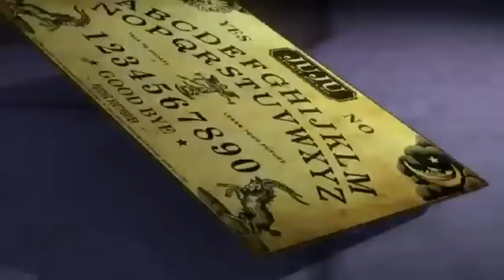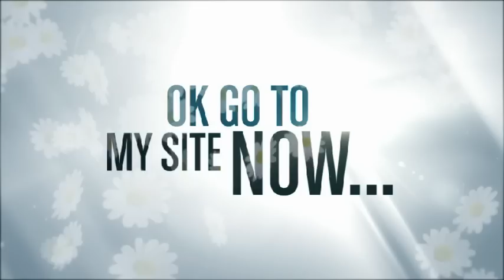Games to buy 2015 - Saints Row 4 Gat Out of Hell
Want discounted games on Steam, Origin, Xbox, PSN, UPlay, GOG and many others?

Saints Row: Gat out of Hell is a 2015 open world action-adventure video game developed by Volition and High Voltage Software and published by Deep Silver. It will be released for Microsoft Windows, PlayStation 3, PlayStation 4, Xbox 360, and Xbox One. The game is a standalone expansion to Saints Row IV, meaning players do not need a copy of Saints Row IV to play Gat Out of Hell.

The PlayStation 3 and Xbox 360 versions will be released as a digital download through PlayStation Network and Xbox Live Arcade. The PlayStation 4 and Xbox One versions will also see a release bundled alongside Saints Row IV: Re-Elected.

gamespott
pax prime
pax
feature
playstation 3
saints row iv gat out of hell
games
playstation 4
xbox one
pc
xbox 360
Penny Arcade Expo (Conference Series)
Saints Row
Gat of of Hell
Satan
Saints Row IV
ps3
playstation
s3
sony playstation
playstation games
computer games
video games
computer games industry
sony playstation games
Saints Row 4
Gameplay
PS4